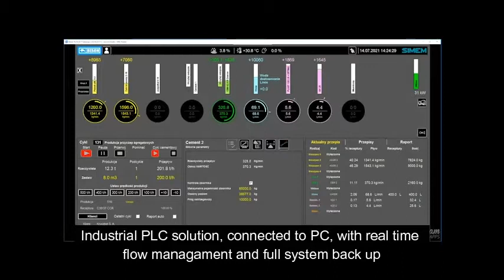The Bison 250 from SIMEM, mobile concrete solutions, available now from Red Knight 6 Ltd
The Bison 250 from SIMEM is a fully mobile concrete mixing solution. Set up takes just 4 hours and the system is easily transportable via fully road legal trailers. Ideal for large civil works, road projects and remediation works.